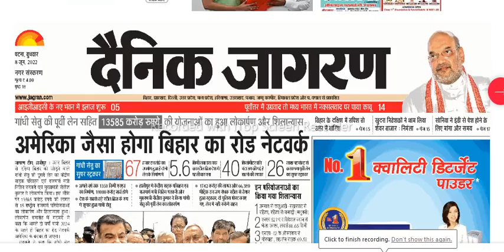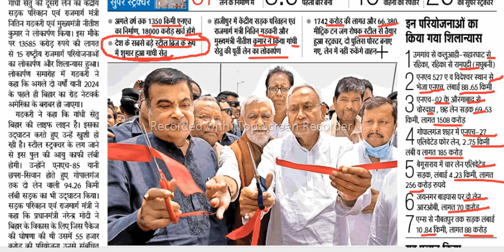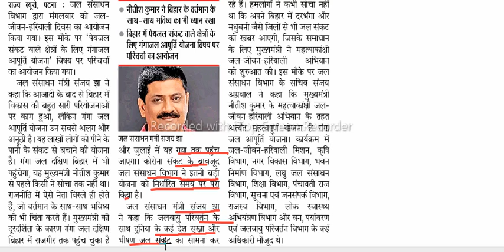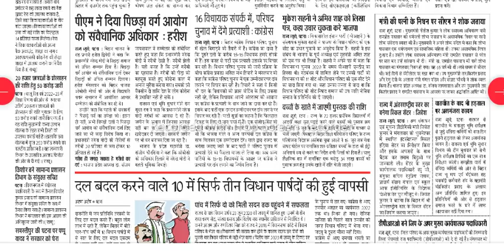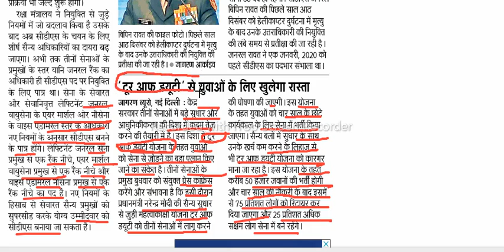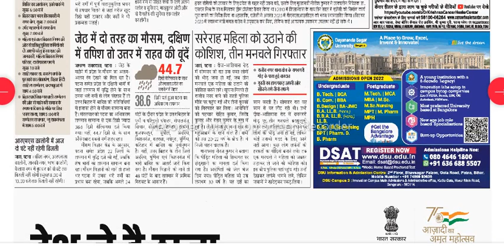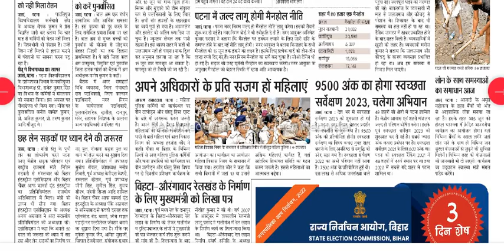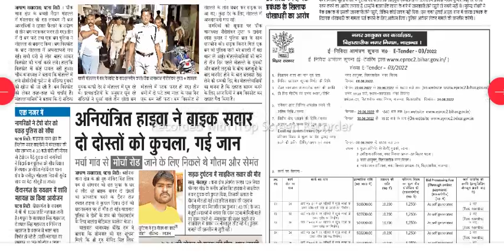8 june बिहार से रिलेटेड सारा current affairs, 8th june paper bihar current affairs